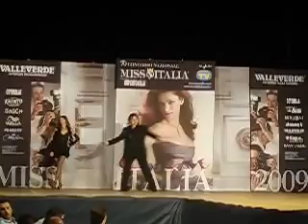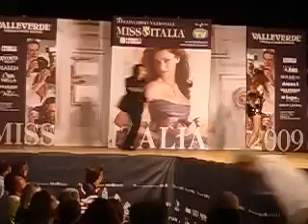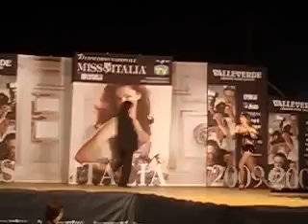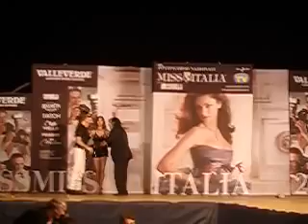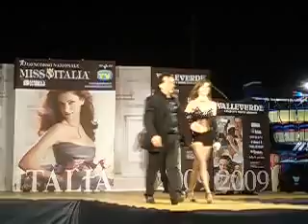Show Buscaglione Medley con Antonello e Simona - Tour Miss Italia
Equipe Tris D'Assi - Show Buscaglione Medley  con Antonello e Simona - Tour Miss Italia 2009   Tegoleto